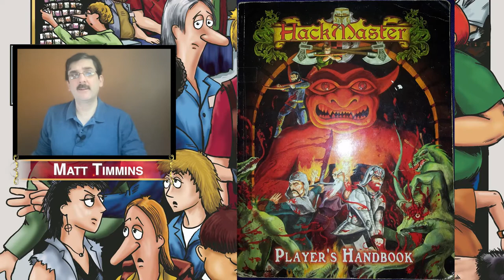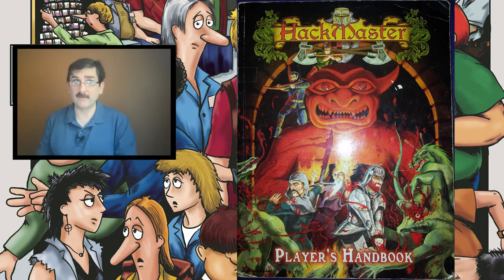Was Hackmaster The First OSR Roleplaying Game?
Matt reviews and discusses the Hackmaster roleplaying game by Kenzer & Company, and its place in history of Old School Renaissance games.

You can find the PDF of the fourth edition of Hackmaster